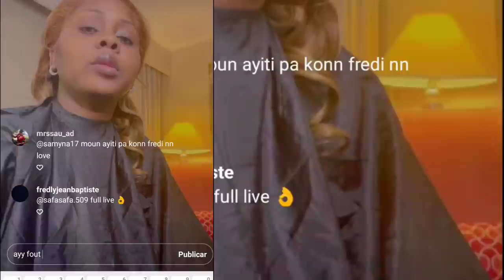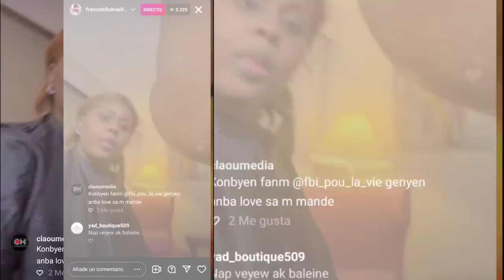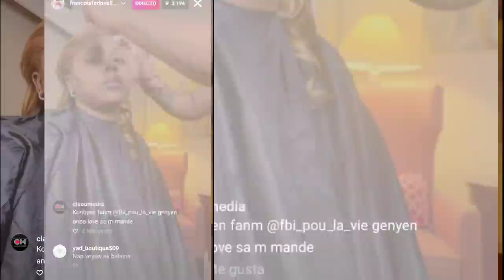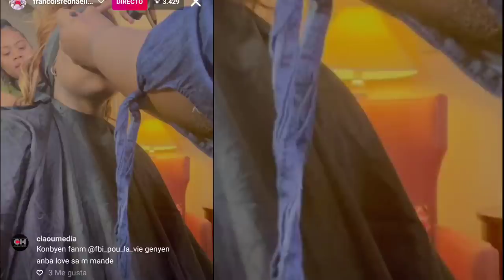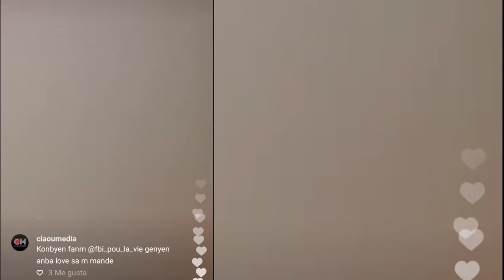Anmweyy Tout foto sexy fedna 2022 vin gade bagay